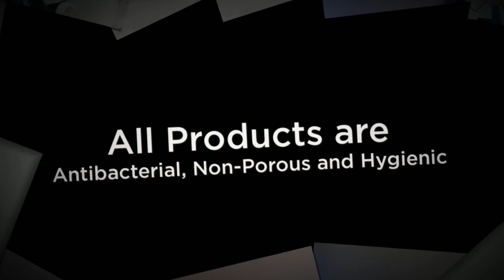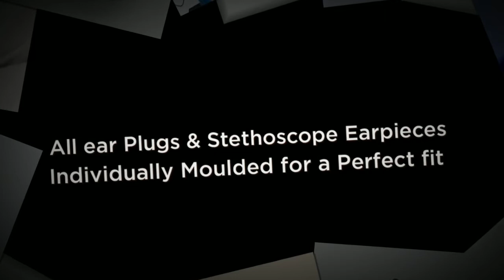Zenplug - Ear Plug Solutions